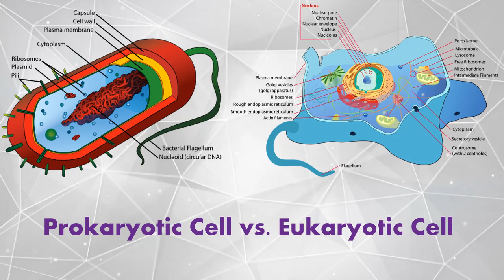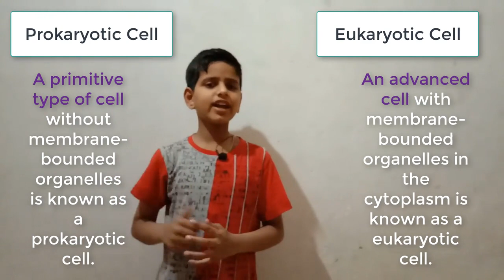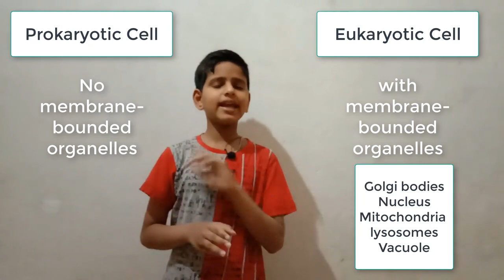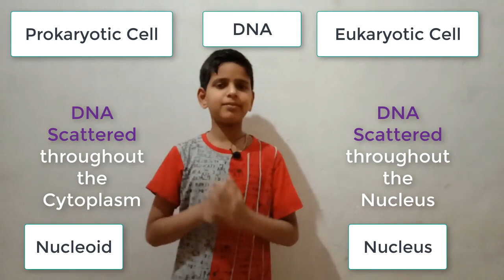Differences between Prokaryotic Cell and Eukaryotic Cell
Eukaryotic Cell-An advanced cell with membrane-bounded organelles in the cytoplasm is known as a eukaryotic cell.
Prokaryotic Cell-A primitive type of cell without membrane-bounded organelles is known as a prokaryotic cell.
Etymology-
The word prokaryote was derived from a Greek word where ‘Pro’ means ‘before or no’ and ‘karyon’ means ‘nucleus.’
The word ‘Eukaryote’ was derived from a Greek word where ‘Eu’ means ‘true,’ and ‘karyon’ means ‘nucleus.’
Nucleus-
Prokaryotes are without a true nucleus, i.e., genetic material is embedded in the cytoplasm in the center of the cell.
Eukaryotes have a true membrane-bounded nucleus, and genetic material is embedded in it.
Organism
Prokaryotic organisms are always unicellular.
Eukaryotic organisms may be unicellular or multicellular.